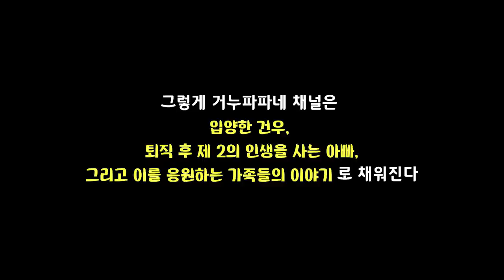퇴직한지 1년, 그동안 어떠셨나요? (은퇴백수 1년차 솔직인터뷰, 퇴직후 삶)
올 한 해도 고생하셨습니다.
거누파파네를 항상 아껴주시는 구독자 분들께 진심으로 감사합니다 : )
2020년은 더욱 힘차고 행운 가득한 한 해가 되기를!

1년을 돌아보며 아빠 인터뷰를 해보았어요.
퇴직한지 딱 1년차, 2019년도를 마무리 하며 만들어보았습니다
임시보호 영상부터 건우 입양까지.. 저도 만들면서 감회가 새로웠답니다.

[인스타그램 소통하기]
거누파파: gunufather
작누PD: choi_sehwa
건우: happy.gunu